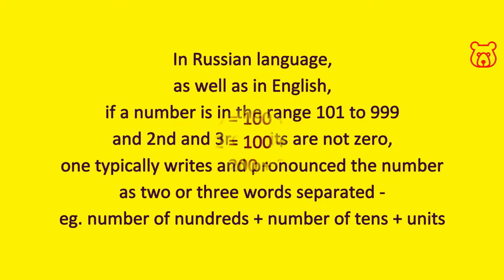Numbers in Russian. 100 (one hundred). Hundreds. How to pronounce and spell correctly.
ONE HUNDRED (100) / СТО / STO